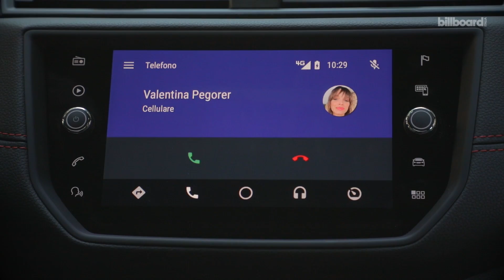Billboard Room: Bassi Maestro e la rivincita di NoLo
L’ultimo ospite delle nostre Billboard Room dedicate al mondo urban è Bassi Maestro.

Il rapper e produttore ci ha regalato alcune perle sulla sua musica. Nella sua chiacchierata con la nostra Valentina Pegorer, infatti, è tornato indietro di qualche anno, al momento in cui ha lanciato Furia Solista. Ma ha anche fatto la sua dichiarazione d’amore al microfono, «il mio primo oggetto di sfogo artistico dopo il giradischi».

La seconda parte dell’intervista a Bassi Maestro è stata girata proprio nel suo studio di registrazione a NoLo (North of Loreto), quartiere milanese diventato ormai uno dei centri del panorama creativo. Proprio lì è nato il suo brano "This Is What You Get" feat. Diamond Ortiz, del quale ci ha raccontato genesi e processo creativo, e che esce venerdì 26 luglio.

Visita il nostro sito per le ultime classifiche e per tutte le ultime news musicali